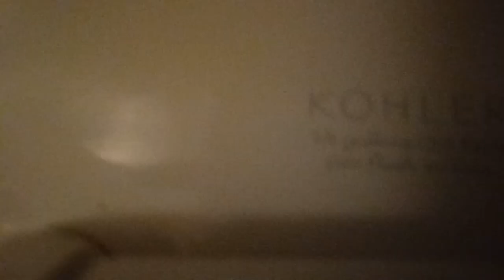387: Kohler Fixtures - Resturaunt Men's Restroom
[Description]

[Video Details]
Location: Another Resturaunt in Grand Rapids, MI.

[Fixtures]
Urinals: 1 Kohler Bardon
Toilets: 1 Kohler Highline Pressure Lite

Restroom Description: This restroom is decent.

[RED ZONE]
0 - 5 (Worse Than Crap)
6 - 10 (Terrible)
11 - 16 (Horrible)
17 - 23 (Very Bad)
24 - 29 (Garbage)

[YELLOW ZONE]
30 - 37 (Mediocre)
38 - 46 (Below Average)
47 - 56 (Medium Average)
57 - 64 (Above Average)
65 - 72 (Nice)

[GREEN ZONE]
73 - 78 (Great)
79 - 84 (Awesome)
85 - 89 (Amazing)
90 - 95 (Fantastic)
96 - 100 (Phenomenal)
100 + (Beyond Amazing)